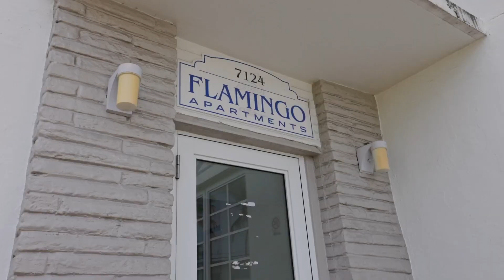Exploring Flamingo Apartments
Rarely available investors’ dream. A well-maintained, income-producing, fully-rented Miami Beach multifamily. Units have been upgraded and renewed throughout offering an appealing alternative for renters, unique in the exclusive Normandy Isles area. Corner lot on a tranquil neighborhood yet centrally located with easy access and proximity to work/entertainment areas, beaches and shopping. Public transportation and easy street parking. Perfect investment opportunity featuring 4 large studios and 4 one-bedroom units. All recently painted, with full kitchens, nicely appointed bathrooms, new impact windows installed, new plumbing and independent recently installed split Air Conditioners.